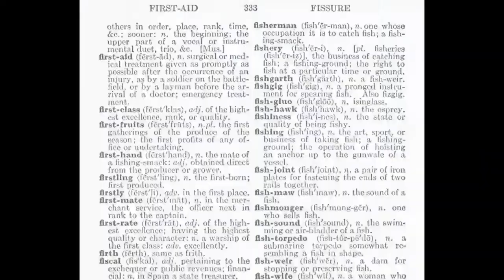synchronized sweltering 2